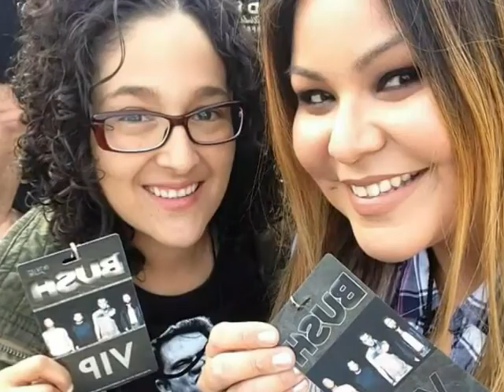Yo Te Extranare ~ Tercer Cielo (In Memory of Brenda) I hate cancer!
In Memory of Brenda Dominguez
Hija de Heron Dominguez y Soccoro Gonzalez
Jan 20,1985 - June 1,2016